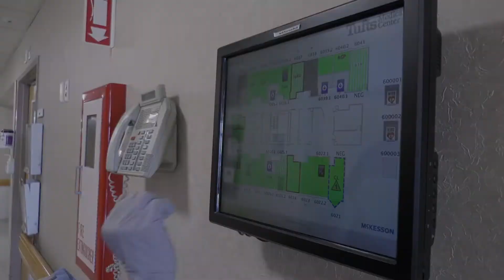Safe with Us- Housekeeper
Why are you Safe with Us? Because our housekeepers are taking extra precautions to keep the hospital safe.